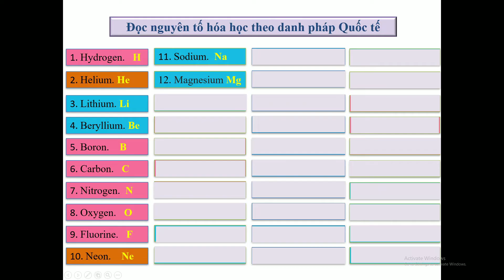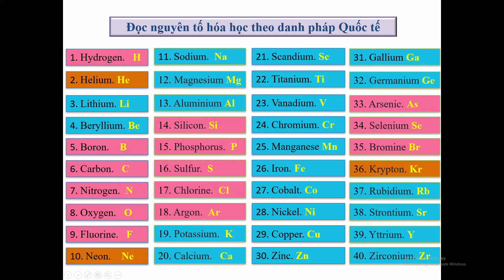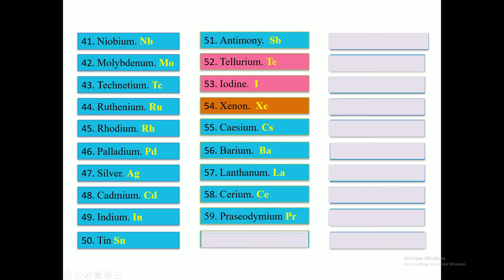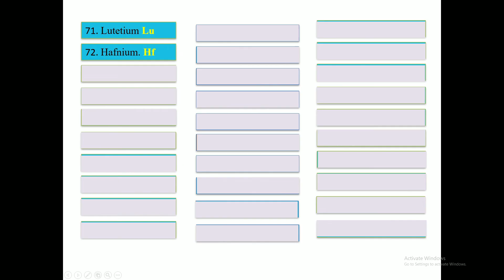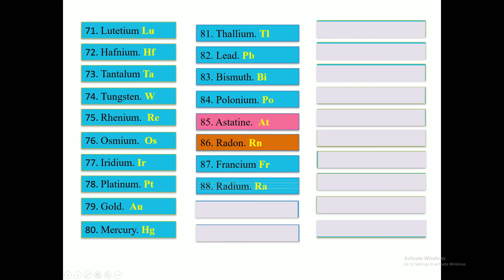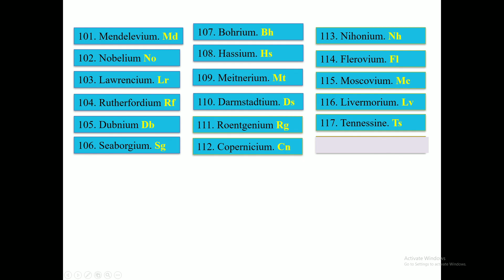Đọc tên 118 Nguyên tố hóa học chuẩn IUPAC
►Chia sẻ cách đọc tên các nguyên tố hóa học bằng tiếng anh theo thứ tự trong bảng tuần hoàn